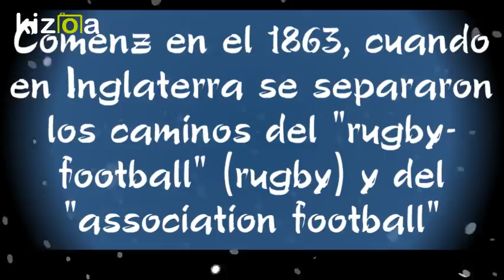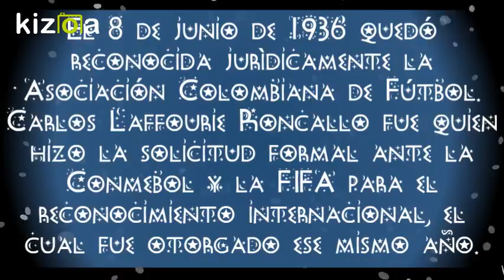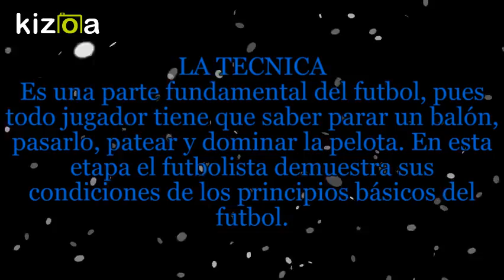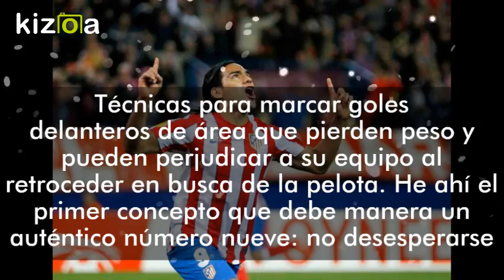Kizoa Editar Videos - Movie Maker: historia del futbol unuguajira 2017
colombia